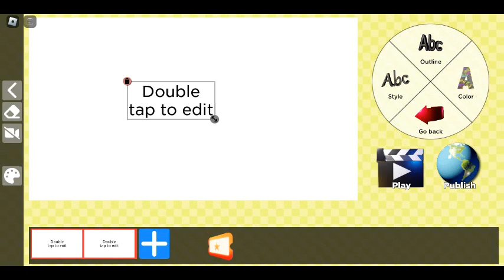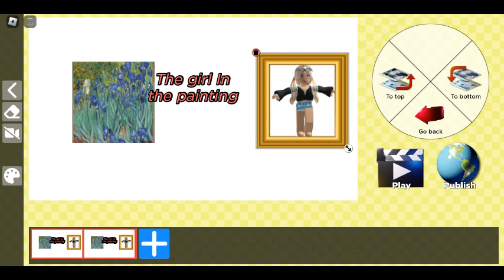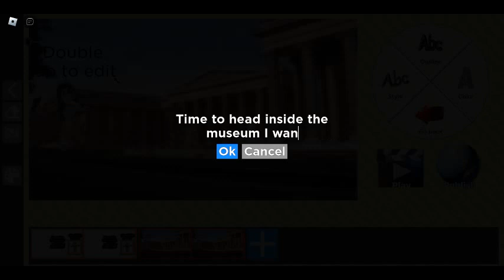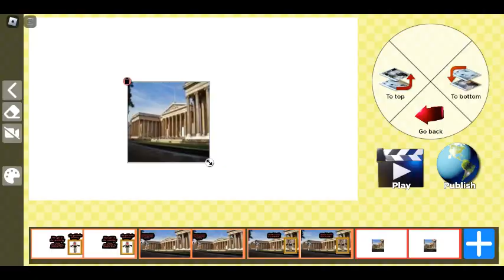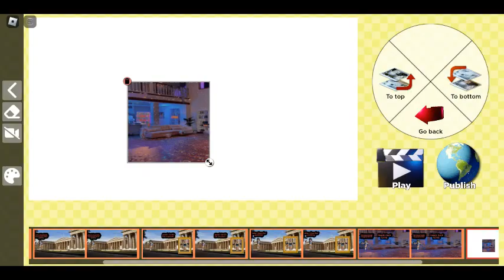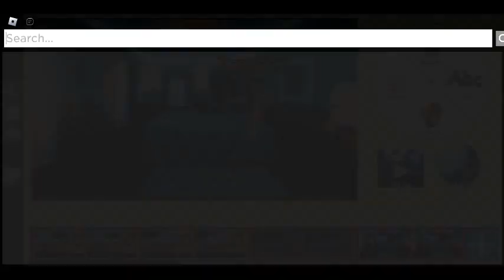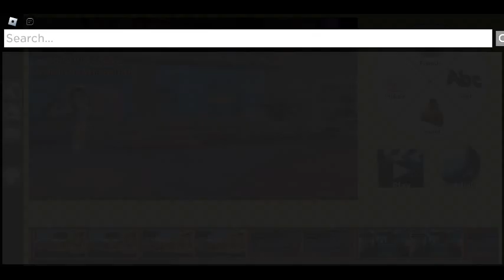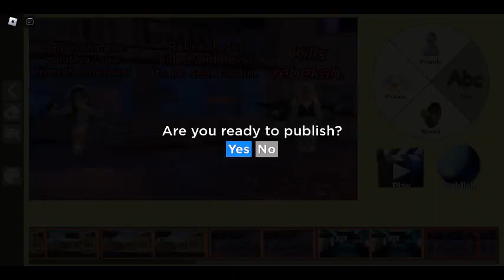Making Movies In my movies part 2 ROBLOX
Credits to @mads.corner For helping me make this video
Video Idea Inspired by @ItsFunneh